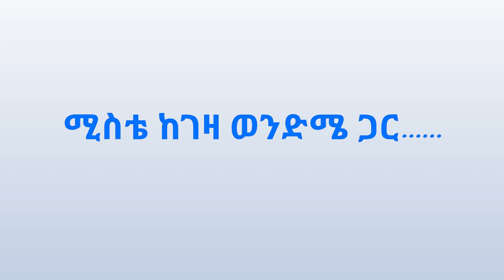ሚስቴ ከገዛ ወንድሜ ጋር......Miste kegeza wendme gar ድንቅ ልጆች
ሚስቴ ከገዛ ወንድሜ ጋር.
 ከ17 አመታት  በኋላ ያወቀውን በገዛ ወንድሙ እና ሚስቱ የደረሰበትን ከባድ ክህደት ለዛሬ ታሪኩን የሚያጋራን ቤተሰባችን "ሚስቴ ከወንድሜ ጋር… " በሚል  አካፍሎናል፡፡በማንም አይድረስ የሚያስብል ሁሉም ሰምቶ ሊማርበት የሚገባ ታሪክ፡፡